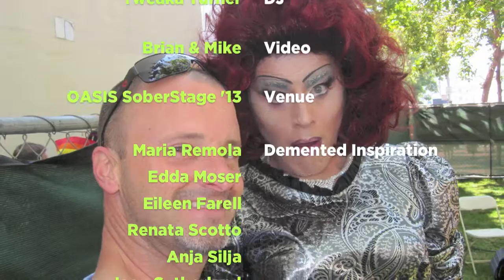Demented Opera 101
"Some people say I overact. Not possible." -- Dusty
"Some people say I'm prop heavy. No comment." -- Dusty

A farcical tribute to demented opera divas.
Featuring: Maria Remola, Edda Moser, Eileen Farrell, Renata Scotto, Anja Silja, Dame Joan Sutherland, and Renée Fleming's crack.

San Francisco PRIDE '13
The MASCARA Show
@ OASIS SoberStage

Aqua Net •  Little Debbie® Fudge Brownies  •  Freshman Magazine  •  GO GIRL

Bob Hope intro audio from Paramount's "The Big Broadcast of 1938."

Can you name the other 8 recordings/arias (easy for opera buffs)?